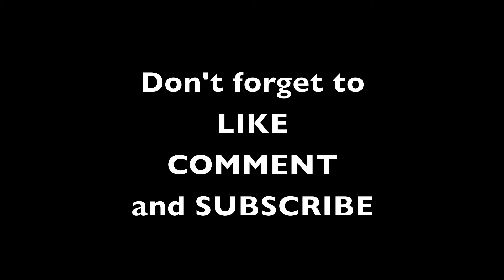Do we take sports too serious sometimes?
From time to time we take sports waaaaay to serious. My thoughts on the matter.